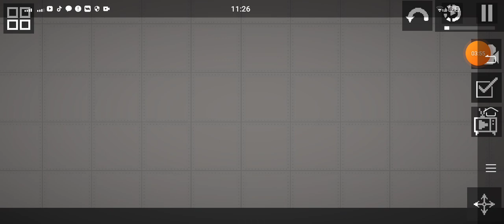May 11, 2023